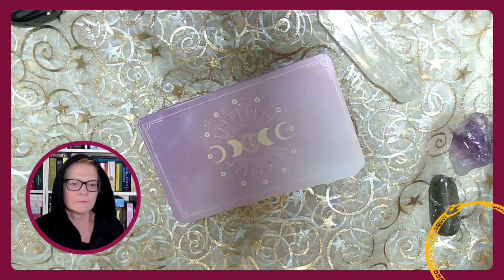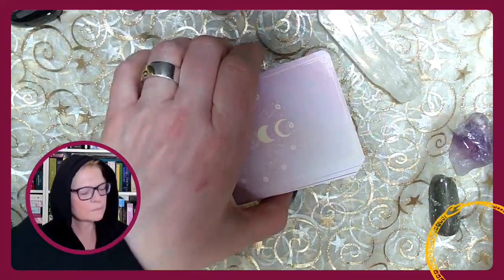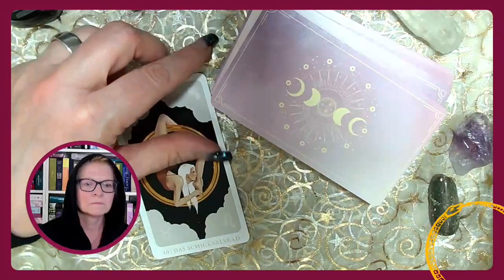Deine mantische Minute - Befragung der Tarotkarten zu einem Thema, das dich gerade bewegt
Befragung des Tarot
mit Kirsten

Tarotdeck: Seelenreise Tarot von Julia Aurelia

 Geheimnisakademie